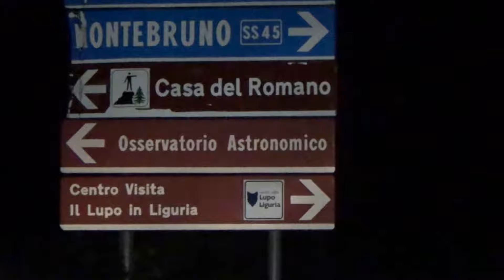Antola Park Astrological Observatory, Fascia, Genoa, Liguria, Italy, Europe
The Astrological Observatory of the Antola Park is at 1460 mt. of altitude near the locality of Casa del Romano, Municipality of Fascia, Province of Genoa. It was inaugurated on 10/09/2011 by the President of Regione Liguria Ing. Claudio Burlando. The Observatory was built thanks to a joint effort of the Region of Liguria, province of Genoa, the Antola Park, Commune of Fascia, and is currently operated by the Urania Association. The center has been designed for dissemination, high education and science. The center is equipped with a modern 800 mm telescope, a world-class planetarium and a multimedia room.